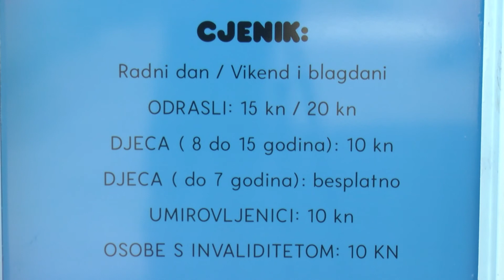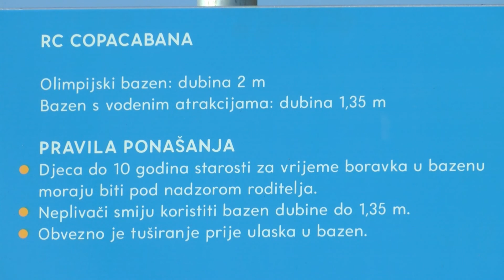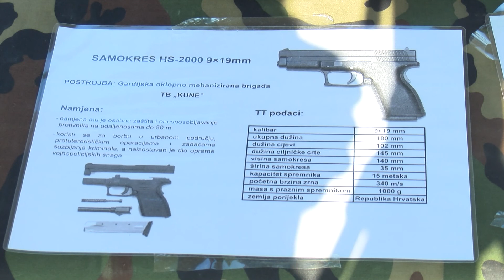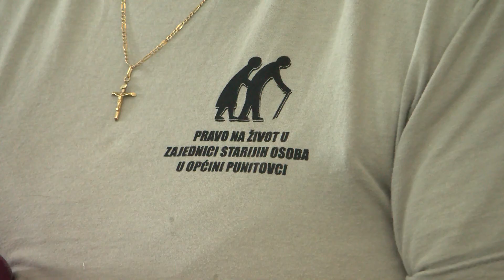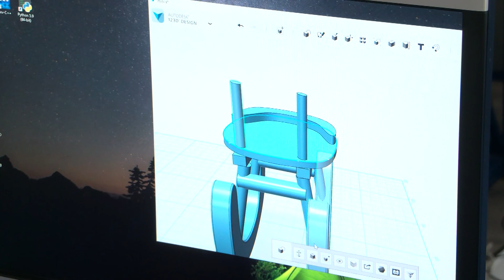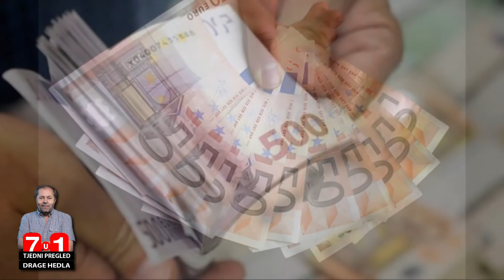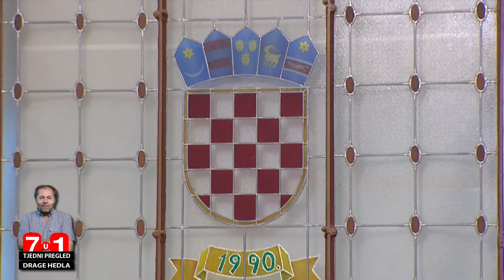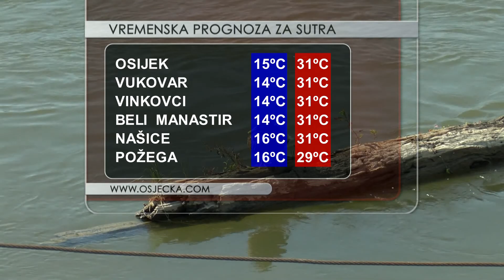DNEVNIK 17.07.2022. Osječka televizija